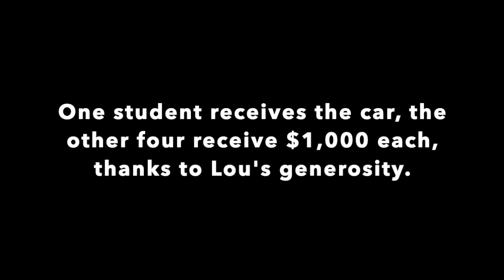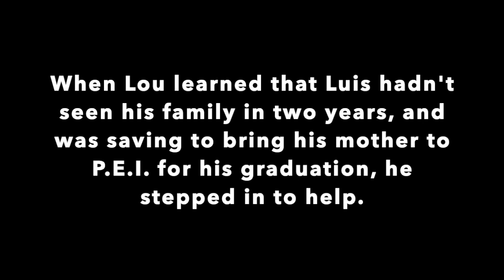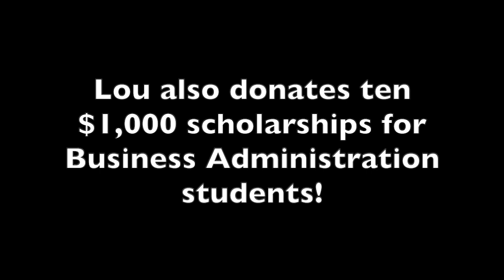Earn a Car 2015 to 2019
Every year, Calgary businessman Lou MacEachern presents a brand new car to a deserving Holland College student. Five students are shortlisted from nominations made by instructors and staff. Each student is interviewed by a panel. One student receives the car, the other four receive $1,000 each, thanks to Lou's generosity. Find out what being part of the Earn a Car initiative means to our students.